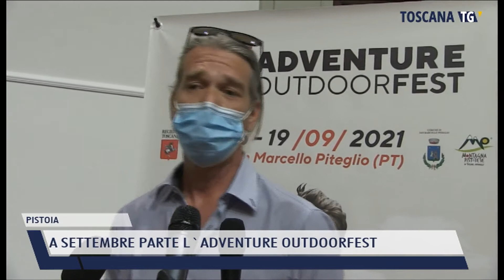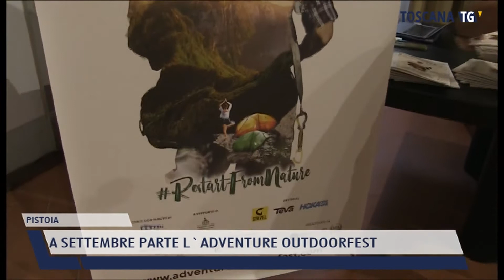2021-08-02 PISTOIA - A SETTEMBRE PARTE L'ADVENTURE OUTDOORFEST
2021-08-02 PISTOIA - A SETTEMBRE PARTE L'ADVENTURE OUTDOORFEST